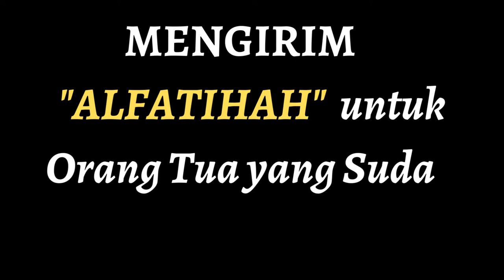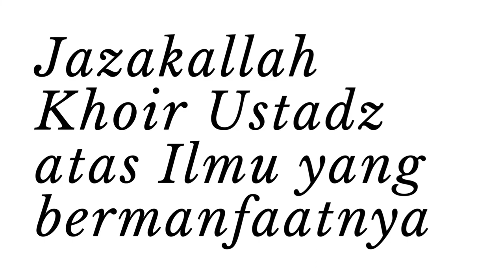NO.331 KIRIM ALFATIHAH UNTUK ORANG TUA YANG SUDAH MENINGGAL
Banyak kita melihat di Masyarakat yang ketika mendoakan Orang tuanya yang sudah meninggal dengan cara kirim kirim Alfatihah.  KIRIM ALFATIHAH UNTUK ORANG TUA YANG SUDAH MENINGGAL apakah ini dibenarkan ?